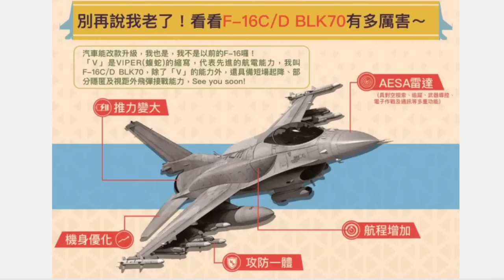台灣幻影-2000-5 戰機升級無用？